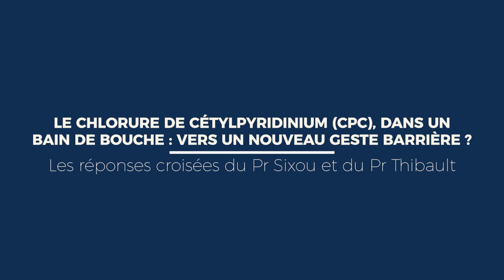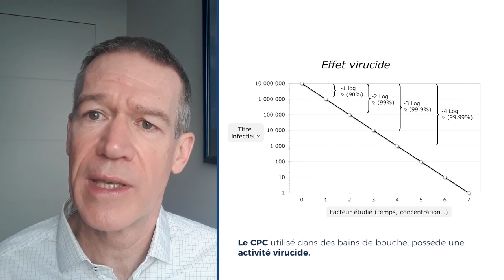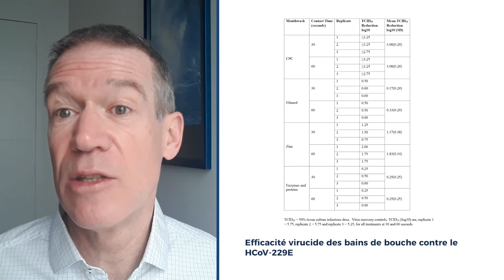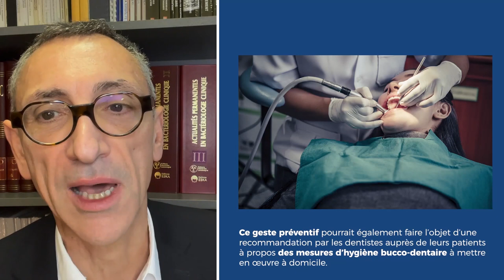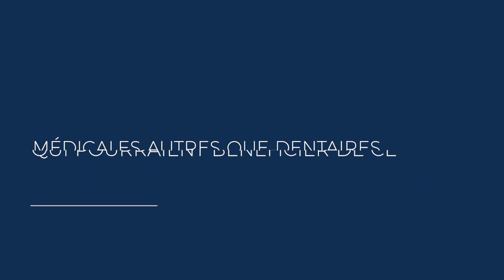Le CPC dans un bain de bouche : vers un nouveau geste barrière ? 🧪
L’étude, menée par Unilever et publiée sur la plateforme BioRXiv conforte des données acquises sur l’efficacité d’un bain de bouche contenant du CPC à détruire l’infectiosité des coranavirus dont le SARS-CoV-2. ✔️

Le Pr Michel Sixou et le Pr Vincent Thibault vous apportent des réponses en vidéo 🎥

Avec le soutien institutionnel d'Unilever.

📱 Suivez-nous !

CPC in mouthwash: towards a new barrier gesture ? 🧪

The study, conducted by Unilever and published on the BioRXiv platform confirms data acquired on the efficacy of a mouthwash containing CPC in destroying the infectivity of coronaviruses including SARS-CoV-2. ✔️

Prof Michel Sixou and Prof Vincent Thibault give you the answers on video 🎥

With the institutional support of Unilever.